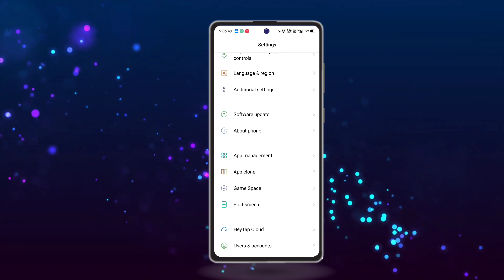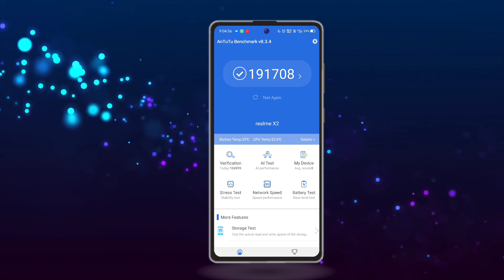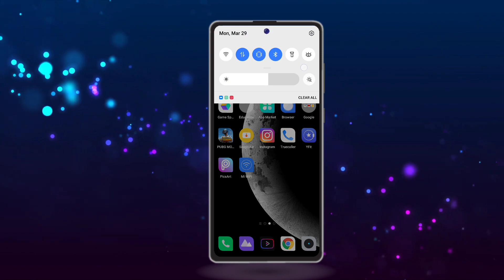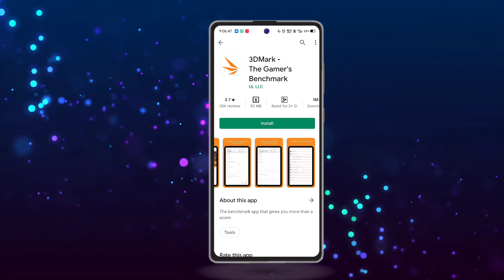Realme X2 New Update C.17😑 || Antutu Benchmark 😑 Must See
REALME X2. BIMONTH UPDATE.
C. 17 QUICK REVIEW

00:00- Intro
00:21- Improvements
01:24- Antutu Score
02:12- CPU thermal throttle
03:39- Ending